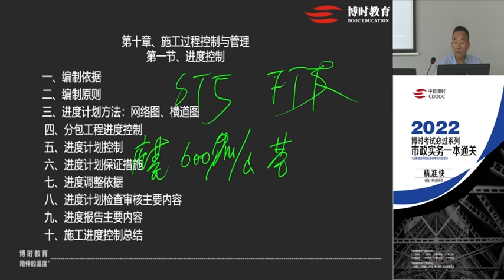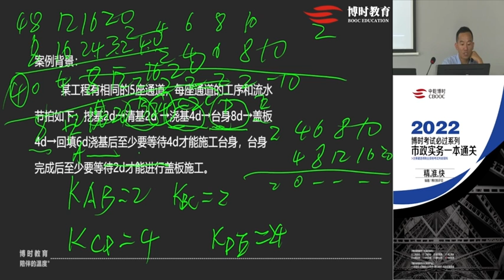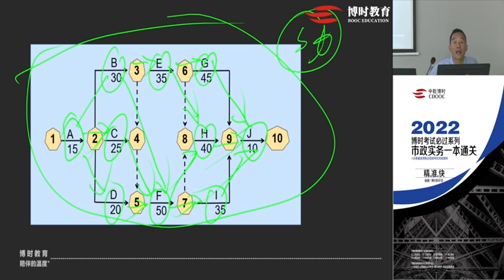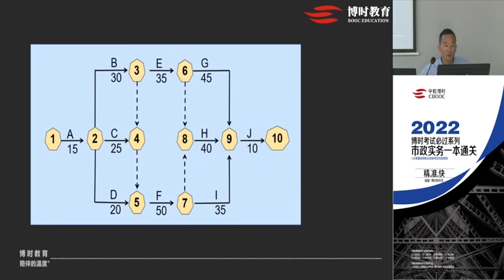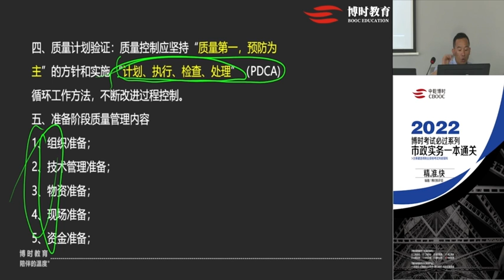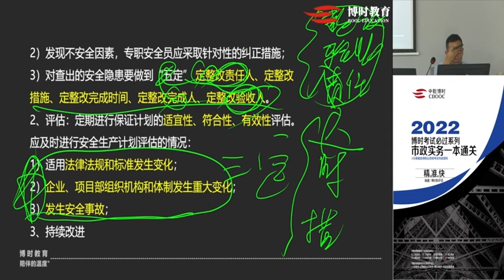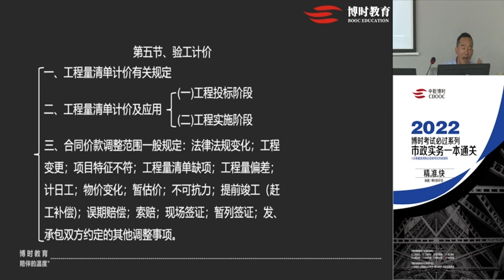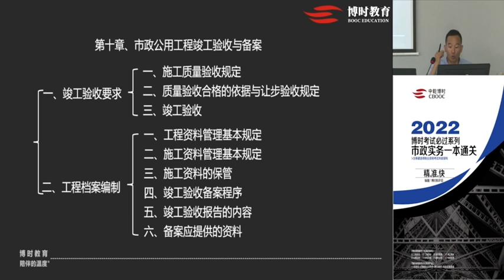2022 一级建造师 市政 赵玉勇 新教材面授精讲班24 一建市政 面授精讲 赵玉勇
2022 一级建造师 市政 赵玉勇 新教材面授精讲班